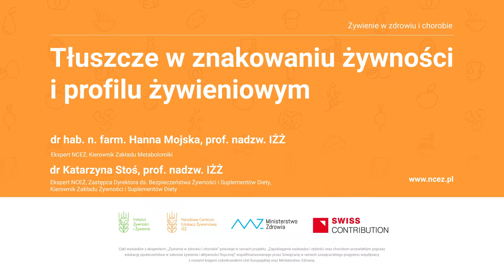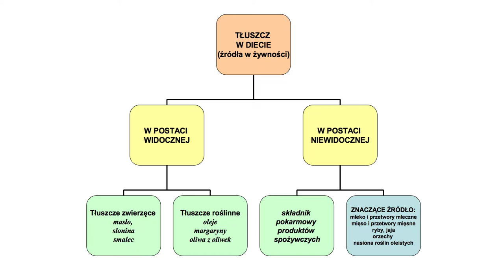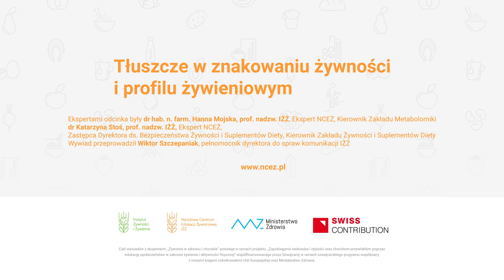Tłuszcze w znakowaniu żywności i profilowaniu żywieniowym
Każdemu produktowi spożywczemu, który jest dostarczany do konsumenta lub do zakładów żywienia zbiorowego, muszą towarzyszyć informacje na temat żywności. Ale czy wiesz jak to się ma do z profilowania żywieniowego? Każdemu z tych przypadków towarzyszy cel prozdrowotnych zachowań żywieniowych.